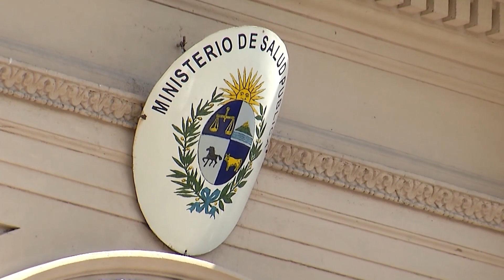Gremios de la Salud se reunieron con el gobierno por la situación del coronavirus